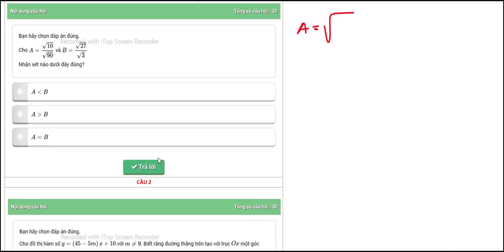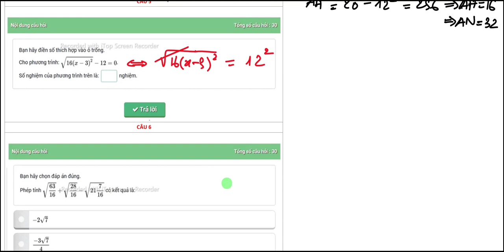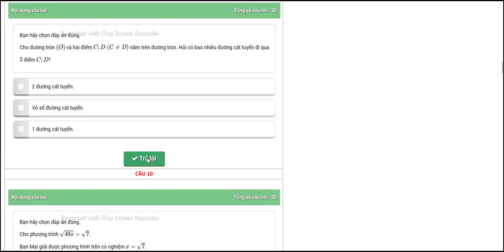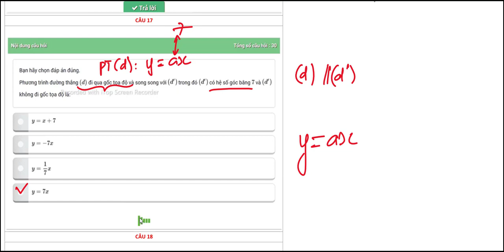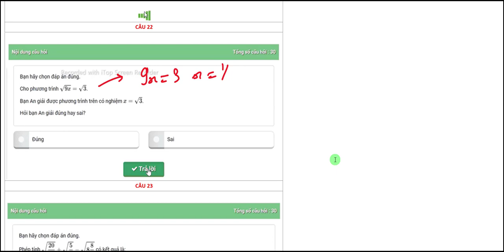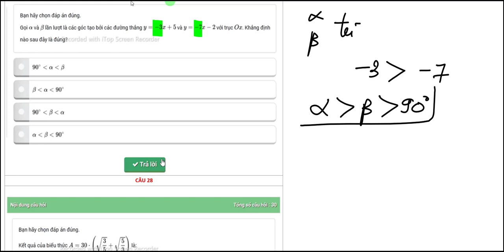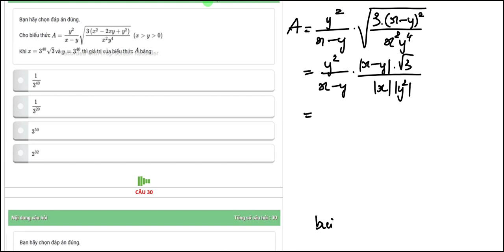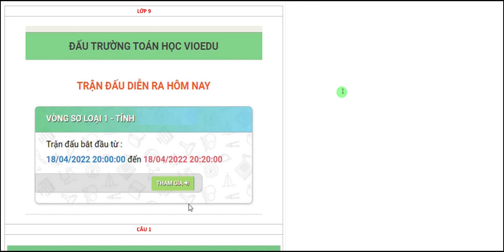ĐẤU TRƯỜNG TOÁN HỌC LỚP 9 NĂM 2021 2022 - VÒNG SƠ LOẠI 1 CẤP TỈNH